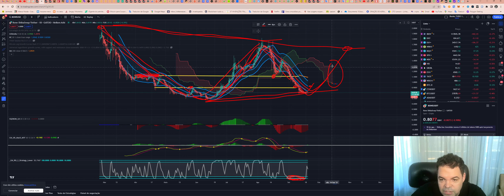Bone ShibaSwap (BONE) - Análise de hoje, 20/09/2023!